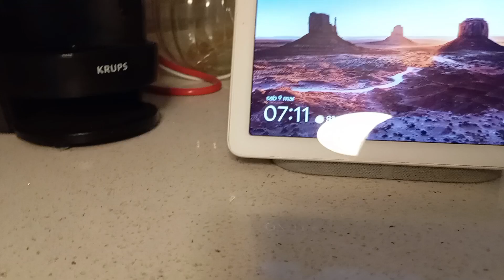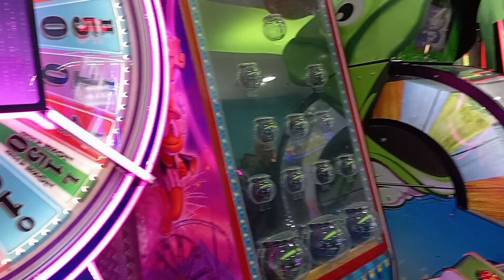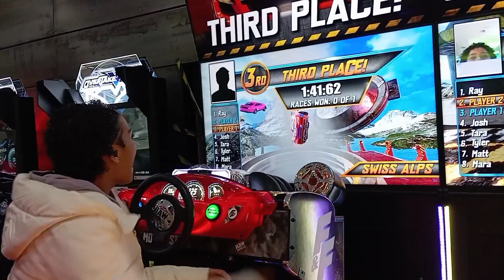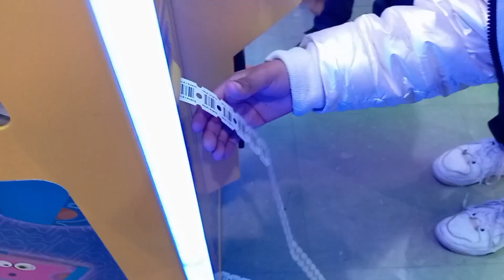VAMOS TRABALHA PORQUE MORO AQUI NA ITALIA MAIS NÃO SOU RICA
ola amigas e amigos venho compartilha mais um vídeo com vcs espero que vcs gostam está saindo atrasado. mais quero compartilhar assim que com vc.